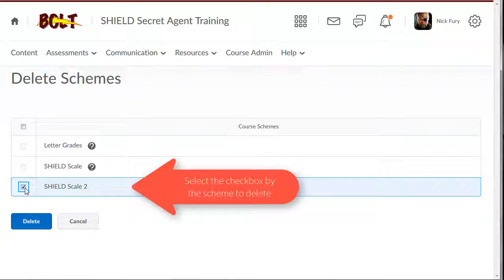BOLT Instructors Delete a Grade Scheme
How instructors can delete a grade scheme in BOLT.